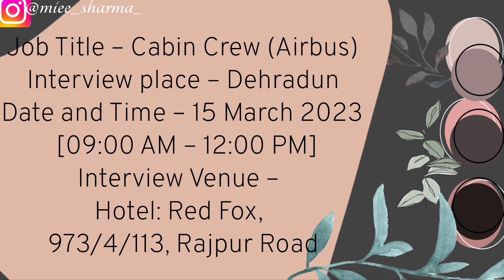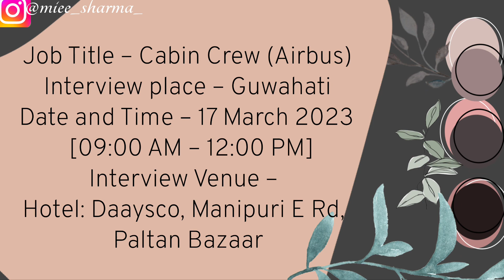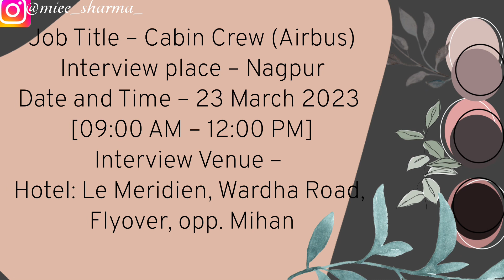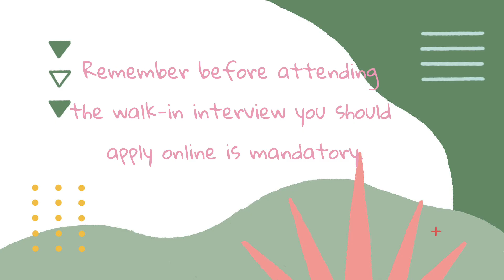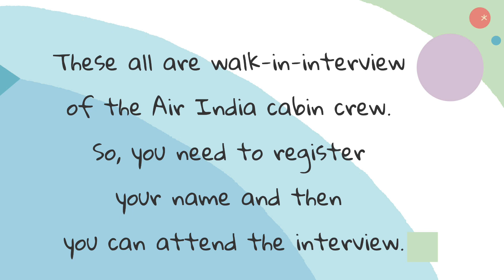Upcoming Interview Events for Cabin Crew ( Date, Time , Venue ) | Cabin Crew Interview 2023